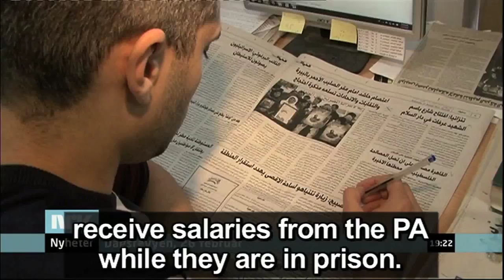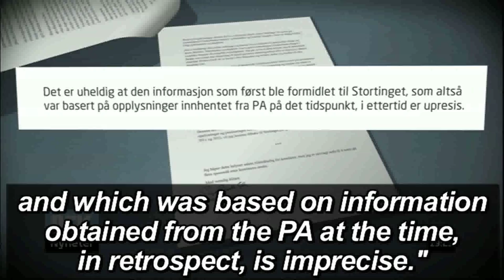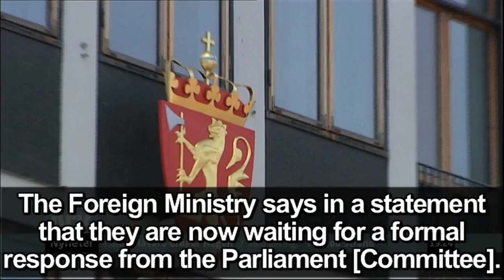Norway's Foreign Ministry admits it gave false information about the PA's use of Norwegian aid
Transcript:

NRK TV newsreader: "The [Norwegian] Foreign Ministry now admits that [Norwegian] Parliament received imprecise information [from the Foreign Ministry] regarding financial support to Palestinian prisoners. Today the Parliamentary Committee on Scrutiny and Constitutional Affairs demanded a better and more thorough answer from the Foreign Ministry."

NRK TV narrator: "Two weeks ago, [NRK TV] Evening News told [the story] of Ibrahim Hamed. He is one of the approximately 4,600 Palestinian prisoners in Israeli jails, who, according to the Israeli organization Palestinian Media Watch, receive salaries from the PA while they are in prison. Ibrahim Hamed was behind a bomb that killed nine civilians in Jerusalem in 2002. Norway is one of the major financial contributors to Palestine and since 2008 has given over 300 million [Norwegian] kroner in budget support annually. The Norwegian Foreign Ministry has repeatedly denied that salaries are given to terrorists, but following [NRK TV's] Evening News' reports the Parliamentary Committee on Scrutiny and Constitutional Affairs has brought up the matter with the Foreign Ministry. Now, the letter (with the Foreign Ministry's response) has arrived. The Foreign Ministry admits that: 'It is unfortunate that the information that was first communicated to [Norwegian] Parliament, and which was based on information obtained from the PA at the time, in retrospect, is imprecise.'"
Today the Parliamentary Committee on Scrutiny and Constitutional Affairs is demanding a better answer from the Foreign Ministry.

[Member of the Parliamentary Committee on Scrutiny and Constitutional Affairs] Per-Kristian Foss: "It is striking that it takes an NRK [TV]-investigation and questions from Parliament before they (the Foreign Ministry) discover that the money has been used in a different way than what [the PA] has been reporting. Apparently, the Foreign Ministry is on thin ice. Therefore [the ministry] is asking for time to investigate further. But in the meantime we will request answers to the question: When did you (the Foreign Ministry) discover this so-called new information? Isn't this really information that has been available for a long time?"

NRK TV narrator: "The Foreign Ministry says in a statement that they are now waiting for a formal response from [the] Parliament [Committee]."
[NRK TV Evening News (Norway), March 12, 2013]